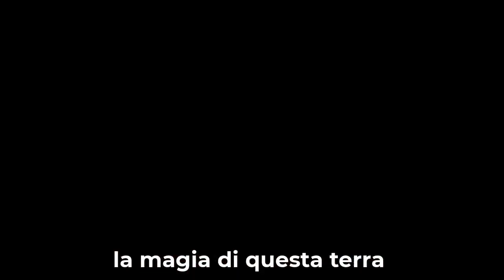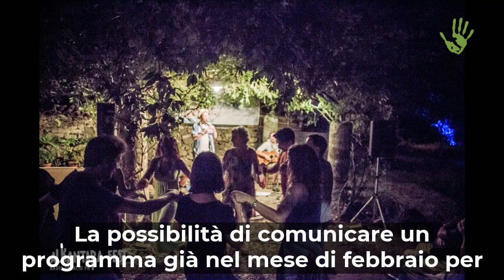Alkantara fest: musica e socialità per raccontare la Sicilia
Alkantara fest è una rassegna musicale che si tiene ogni anno ai piedi dell'Etna per valorizzare arte, cultura e territorio siciliani. Il programma è ricco ed eterogeneo e va dall'esibizione di band locali e internazionali a eventi per bambini, fino a trekking nei dintorni.

Riprese di Fabio Giannetto
Montaggio di Paolo Cignini
Intervista di Gabriele Giannetto e Selena Meli